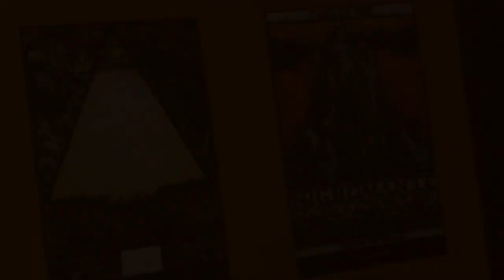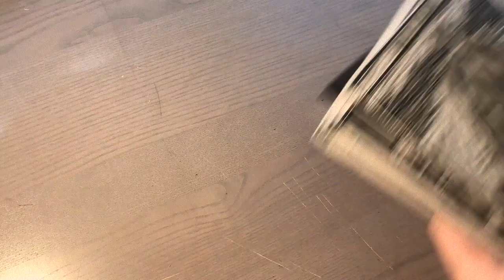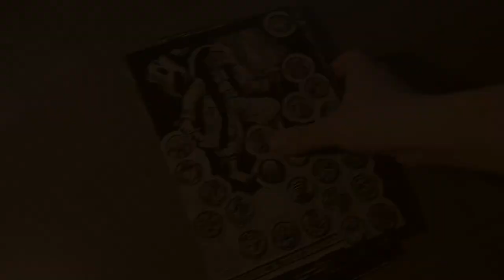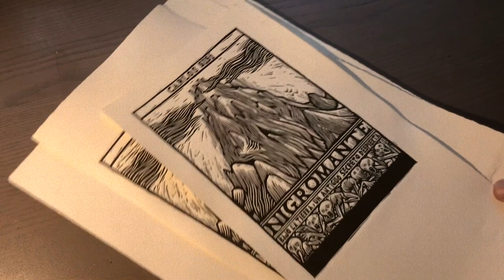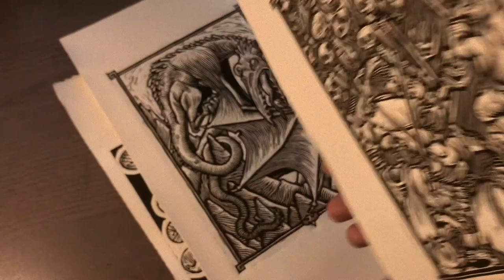'Nigromante'. Making of.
Así hice las ilustraciones de 'Nigromante', una novela de Carlos Sisí editada por Minotauro.